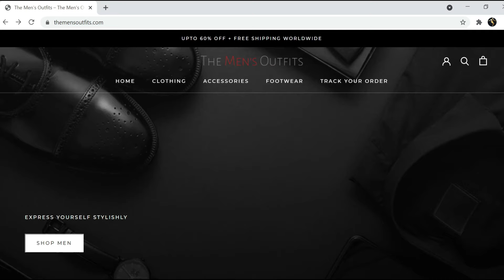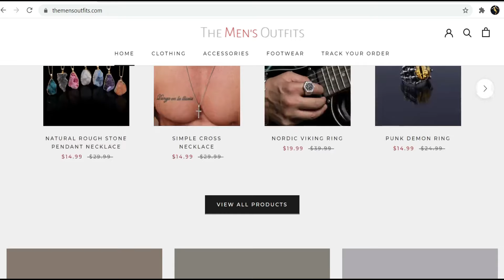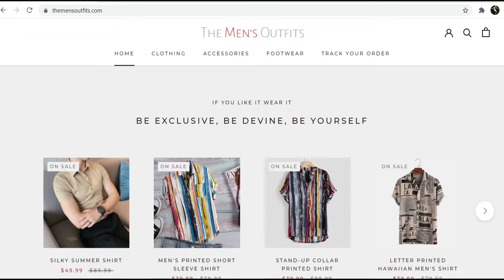Best Fall Outfit Ideas Men In 2022 | Fall Fashion 2022 | Winter Outfit Ideas | Men's Fashion 2022